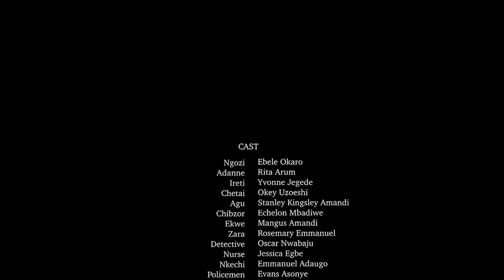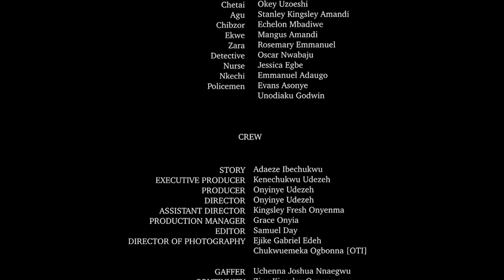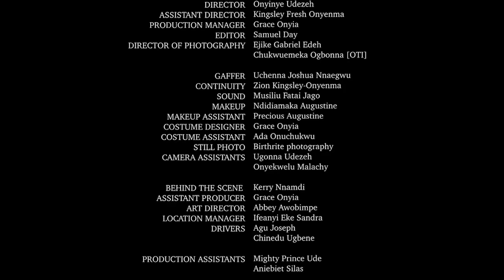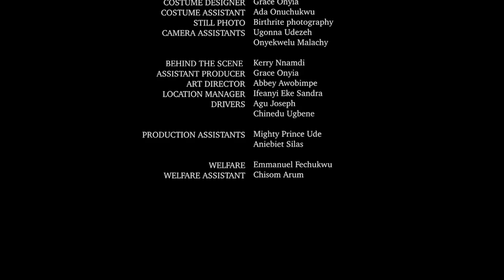Jeune et ambitieuse mais sa belle-mère veut l'offrir en Mariage au Village - Film Nigerian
Regardez le Film Nigerian "Sheri Koko", en français sur Nollywood NonStop.  Réalisé par Amayo Uzo Philips. Avec : Mr Ibu, Funke Akindele, Nkem Owoh
Titre Original : Baby oku in America
Genre : Romantique, Comédie

00:00 - Intro
00:30 - Acte 1
35:00 - Acte 2
58:40 - Acte 3
01:26:22 - Outro

Infraction- Gray
Infraction - Drama
Infraction - Heroes
Infraction - Do it
Infraction - Restaurant
Infraction - Funk Do
Infraction - One
Infraction - Innerbloom
Infraction - Namibia